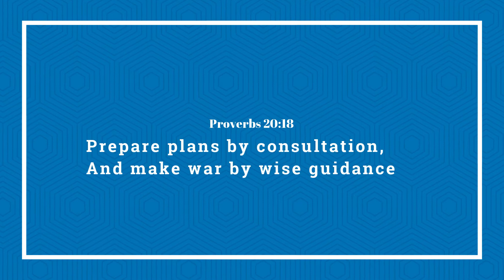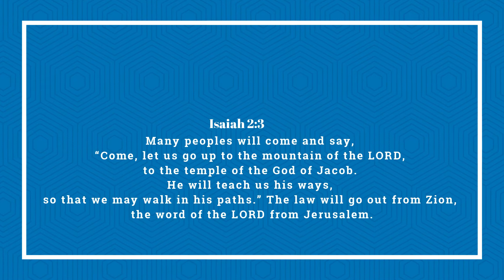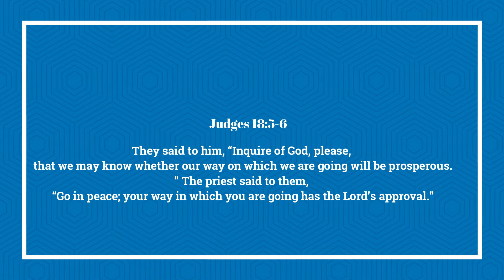Consultation Time - Ps Young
Midrand Faith Centre

Mid-Week Wednesday Service

Recorded @midrandfaithcentrechurch4487 / CleanSoundStudios

Powered by CleanSoundVisuals